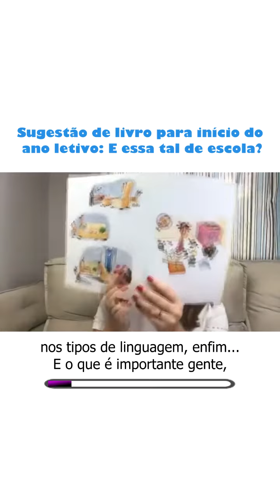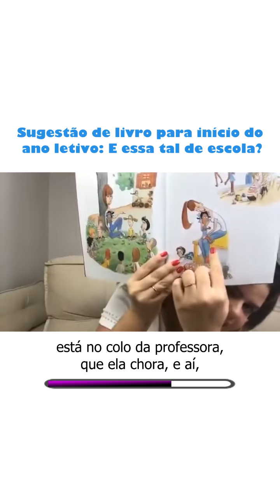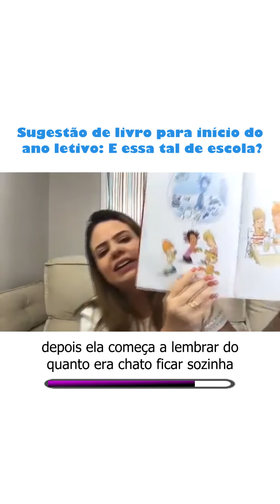Dica de livro para o início do ano [Clarissa Pereira Pedagoga]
Meu nome é Clarissa Pereira. Sou Professora, Pedagoga, Especialista em Alfabetização e Mestra em Educação.

📚 Sugestão de livro para trabalhar no início do ano letivo: "E essa tal de escola? Como será?".

Tem uma LIVE inteirinha com sugestões de atividades e até com arquivo para baixar. É só clicar e assistir!

Gostou do conteúdo? Então, curte e compartilha!
Abraço,
Clarissa